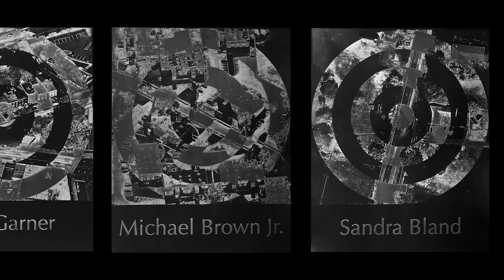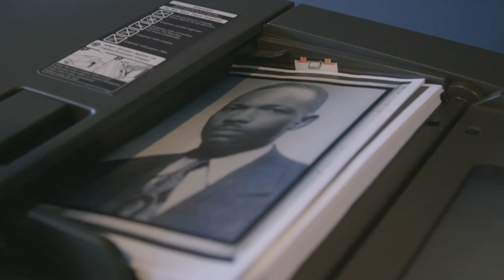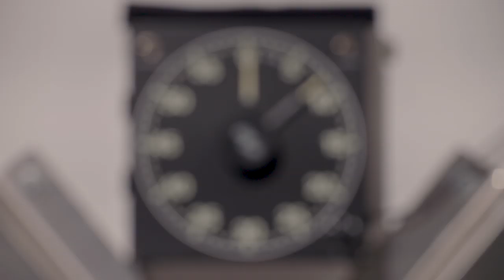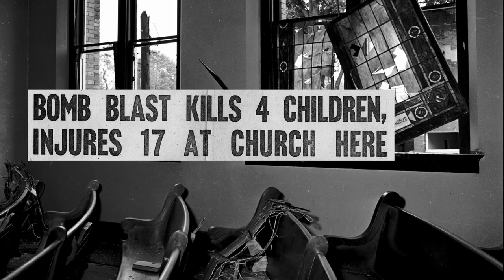Photographing Jim Crow-Era 'Green Book' Locations | KQED Arts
When African-American travelers wanted to drive across the U.S. in the Jim Crow era, they consulted a guidebook specially made and marketed to the growing black middle class. 'The Negro Motorist Green Book', published between 1936 and 1966, told them where it was safe to stop for gas, where to eat and where to sleep, where they wouldn’t be refused service because of racial discrimination.

Over half a century later, Palo Alto artist Jonathan Calm revisits the sites listed in the 'Green Book', photographing them in black and white as part of a growing archive, and exploring the myth of the road trip as a quintessential American freedom.

Archival footage sources:

Alabama Department of Archives and History. Donated by Alabama Media Group. Photo by Ed Jones or Robert Adams, Birmingham News.

Alabama Department of Archives and History. Donated by Alabama Media Group. Unknown photographer, Birmingham News.

Alabama Department of Archives and History. Donated by Alabama Media Group. Photo by Tom Self, Birmingham News.

Alabama Department of Archives and History. Donated by Alabama Media Group. Photo by Anthony Falletta, Birmingham News.

Stetson Kennedy Papers, Southern Labor Archives, Special Collections and Archives, Georgia State University.

Center for Sacramento History, R. Pitts Dunlap Family Collection, 1998/003.

Prelinger Archives; National Archives; USIA; Library of Congress; Bettman/Getty Images; Nevada Historical Society.